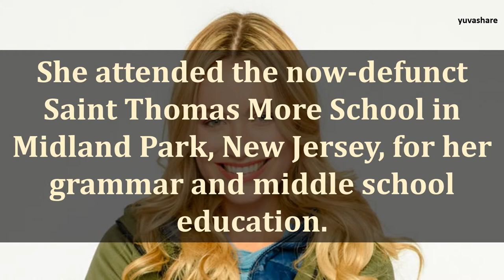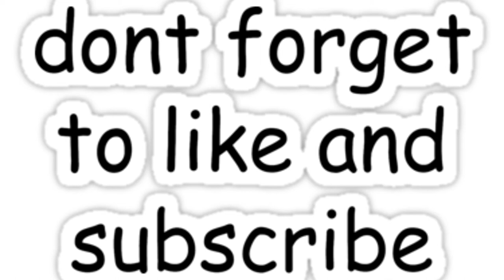BIOGRAPHY OF KATRINA BOWDEN